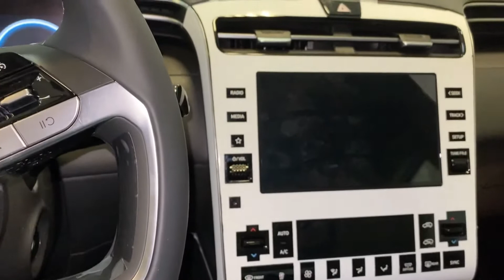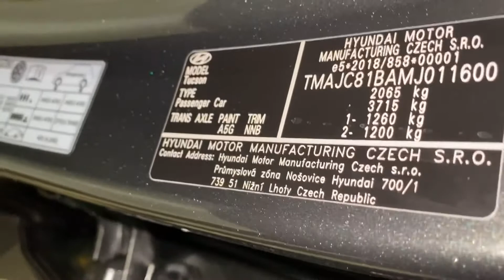New Tucson 2021 Hyundai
Hybrid Amazon Gray A5G